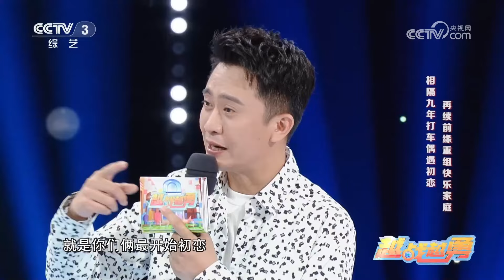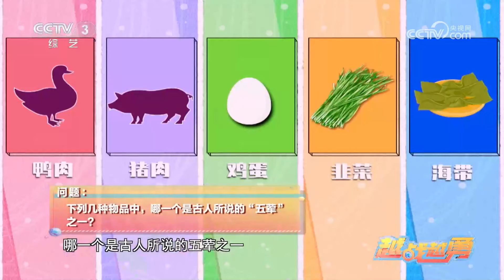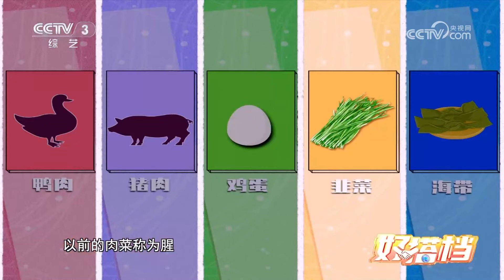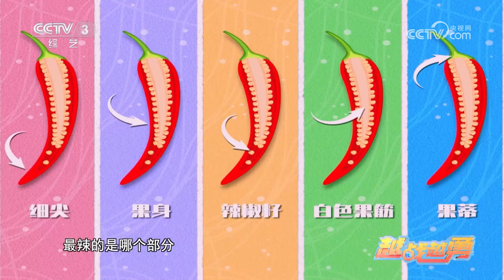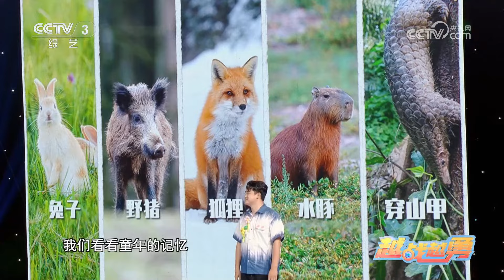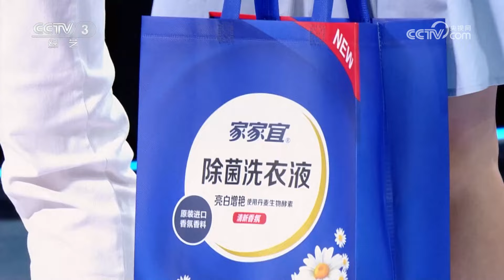打出租车竟打到九年前初恋，再续前缘重组快乐七口之家 | 第艺流「越战越勇」